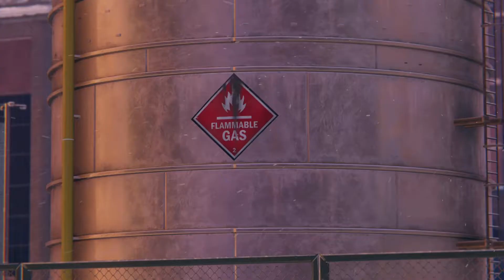Spider-Man: Miles Morales CONVOY